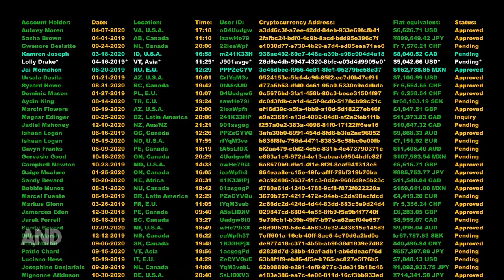Ensuring Cybersecurity & Compliance | SolveForce Solutions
In an age where digital threats loom large and regulatory requirements are becoming increasingly stringent, cybersecurity and compliance have become paramount concerns for businesses across industries. SolveForce, as a trusted provider of cloud and IT solutions, places a strong emphasis on ensuring the security and compliance of its services. In this section, we will delve into how SolveForce prioritizes cybersecurity and compliance to safeguard its clients' data and meet regulatory standards.

Comprehensive Security Measures:

SolveForce understands that the security of data and systems is of utmost importance to its clients. To address this concern, the company has implemented a multi-layered approach to cybersecurity. This includes robust encryption protocols to protect data in transit and at rest, continuous monitoring for suspicious activities, and stringent access controls. By adopting best practices in cybersecurity, SolveForce ensures that its clients' sensitive information remains shielded from unauthorized access and cyber threats.

Compliance with Regulations:

Adherence to industry-specific regulations and standards is a non-negotiable requirement for many businesses. SolveForce is well-versed in the intricacies of compliance standards and works diligently to meet these obligations. Whether it is the Health Insurance Portability and Accountability Act (HIPAA) for healthcare organizations, the Payment Card Industry Data Security Standard (PCI DSS) for e-commerce, or the General Data Protection Regulation (GDPR) for international data protection, SolveForce tailors its solutions to align with these regulations. This allows its clients to operate with confidence, knowing that their technology infrastructure meets the necessary compliance requirements.

Continuous Monitoring and Threat Detection:

Cyber threats are continually evolving, making constant vigilance a necessity. SolveForce employs advanced threat detection and monitoring tools to identify and respond to potential security breaches promptly. Through real-time monitoring, security incident management, and proactive threat hunting, the company takes a proactive stance against cyber threats. This ensures that any vulnerabilities or anomalies are detected and addressed promptly, minimizing the risk of data breaches or other security incidents.

Data Backups and Disaster Recovery:

Data loss can be a devastating event for any organization. To mitigate this risk, SolveForce offers robust data backup and disaster recovery solutions. By regularly backing up critical data and applications to secure offsite locations, businesses can ensure business continuity in the face of unforeseen disasters or cyberattacks. SolveForce's disaster recovery plans are tailored to meet the specific needs of each client, providing peace of mind in the event of data loss or system failures.

Employee Training and Awareness:

Cybersecurity is not solely a technological concern; it also involves human behavior. SolveForce recognizes the importance of employee training and awareness programs to prevent internal threats and phishing attacks. By educating employees about cybersecurity best practices and raising awareness about potential threats, SolveForce helps its clients create a security-conscious organizational culture.

In conclusion, SolveForce Solutions places cybersecurity and compliance at the forefront of its services. By implementing stringent security measures, staying up-to-date with regulatory requirements, and offering comprehensive monitoring and threat detection, SolveForce ensures that its clients can focus on their core business activities with the confidence that their data and systems are secure and compliant. In today's digital landscape, partnering with a provider like SolveForce is a strategic decision that allows businesses to navigate the complex world of cybersecurity and compliance with ease and confidence.